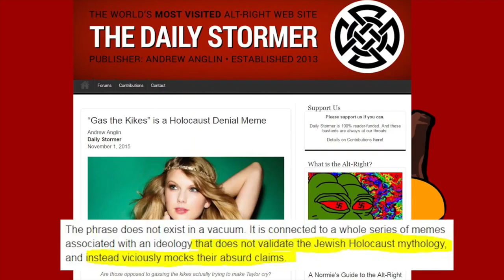[REUPLOAD] Questions For The Alt Right